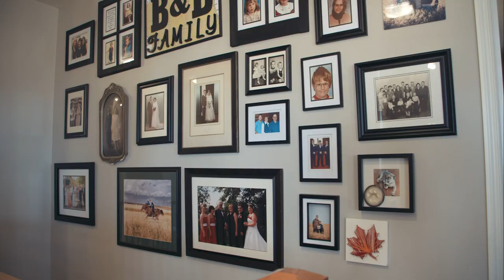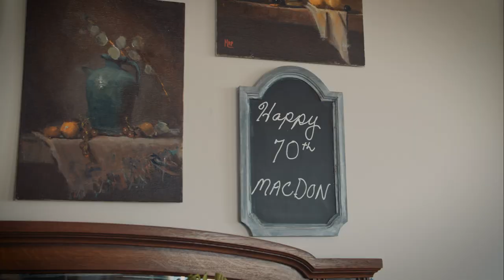MacDon 70From70 Story 11/70: Don Boles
70From70 Story 11/70: Don Boles

Running MacDon's since '82, Don Boles is a great friend and an amazing partner to have in the field. We're proud to build the equipment that Don relies on for his harvesting operation.

70 years of harvesting performance isn't a one-person job. Our history is made up of 70 years of People, Passion, and Products which have made MacDon what it is today. Our 70From70 stories highlight just a small portion of this amazing journey.

What is your MacDon story? Share it on your favorite social channel and hashtag 70from70 to show your part in MacDon's rich storied history!